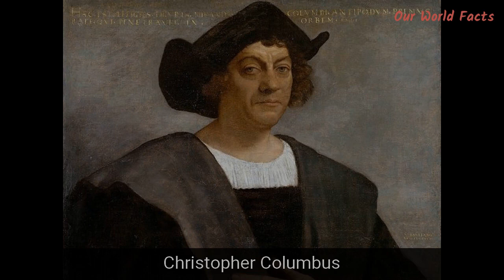Top 10 Historical Figures You Didn’t Know Were Assholes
Historical figures—throughout school, we have been taught about them, admired them, and heard all sorts of wonderful things about them. But throughout history, there have always been assholes. Getting your name in the history books in no way precludes being one.

From presidents to philosophers, here’s a list of beloved historical figures who were actually huge jerks. We don’t just mean they let their fame and notoriety get to their heads. Some of history’s greatest icons were philanderers, racists, and dabblers in animal cruelty.